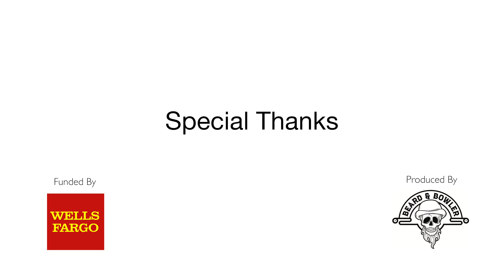About Us - Eva s Village has been saving and changing lives since 1982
Our model is unique. Our results are real. Our success is measured in lives - RENEWED, RESTORED, REBORN.

Eva's Village breaks the cycle of poverty and addiction through our unique and integrated approach. Our interconnected community of recovery and support services, located on a 3-block campus in Paterson, NJ, helps thousands of men, women, and children each year by addressing basic needs of ​food and shelter ​as well as complex issues around addiction, mental illness, and chronic homelessness.